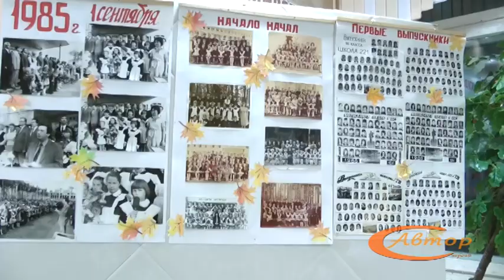30 лет школе №221. 2015